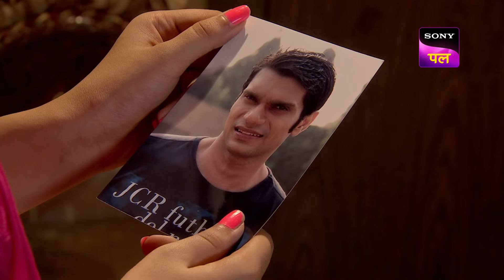एक Wrestler की Investigation ने किया CID का Case Complex | Full Episode 1160 | 28 Oct 2024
Shera, a famous TNA wrestler, has come to see Suraj, a friend from childhood. Suraj had given Shera an urgent call to ask for help. However, Suraj passes away abruptly from a cerebral hemorrhage. Shera is certain in telling CID that it's a murder. It is discovered by forensics that the brain hemorrhage was in fact caused intentionally. Police begin their inquiry and discover a more complex plot underlying Suraj's death.

Show name: CID
Starcast: Shivaji Satam, Dayanand Shetty, Aditya Srivastav
Produced by: B.P. Singh
Episode Number: 1160